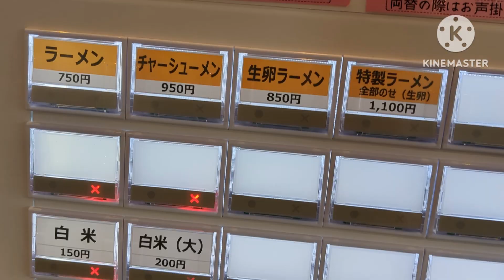らあめん わや【福岡県小郡市】〜美しい一杯 チャーシュー麺お得！〜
臨時休業多いので注意。
とろみある甘めの豚骨スープ美味しいです。